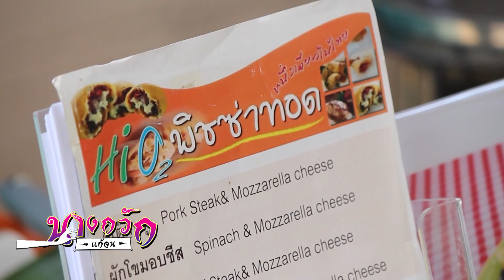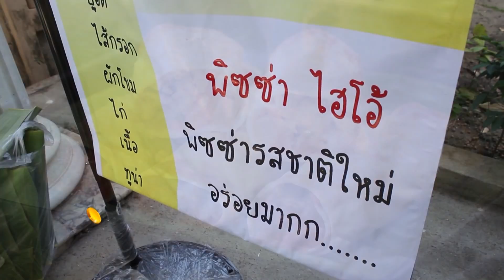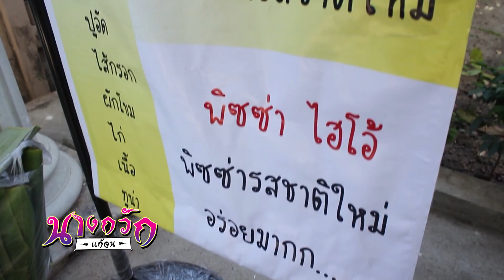NK4601_รายการนางกวักแก้จน_อาชีพขายพิซซ่าไฮโอ้